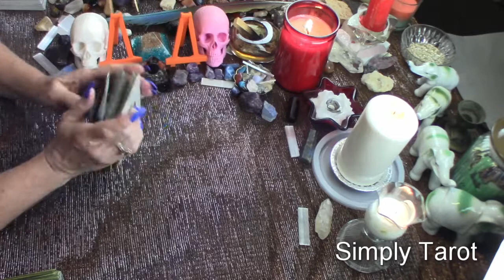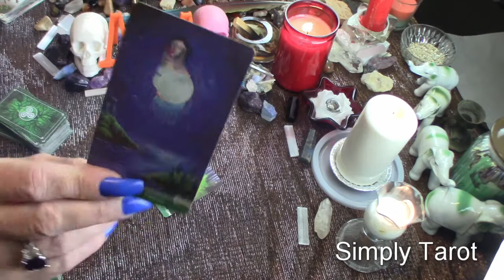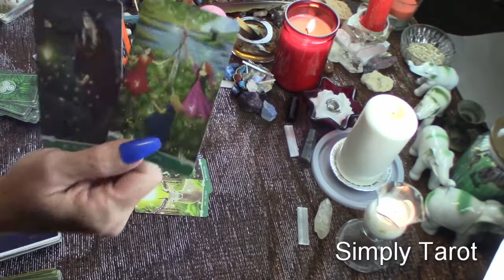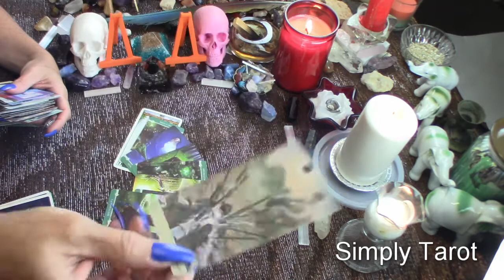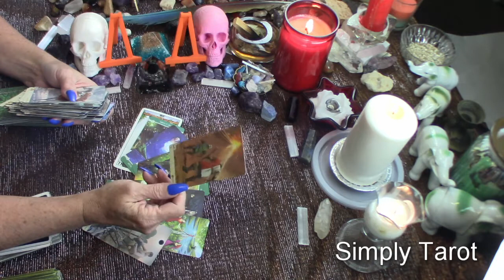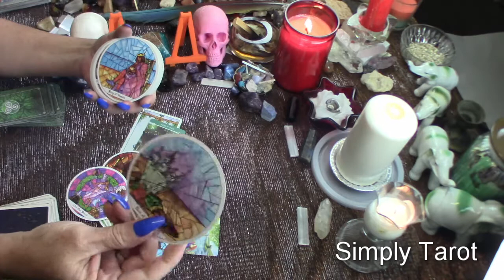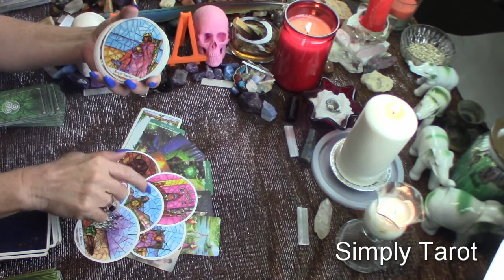Pisces Who Is Coming Towards You - You need to release, The past wants to return